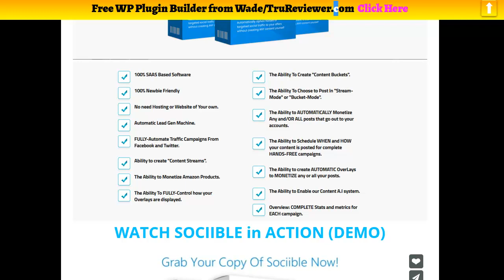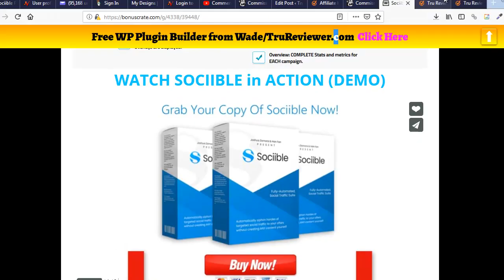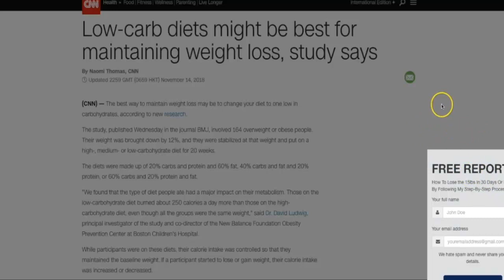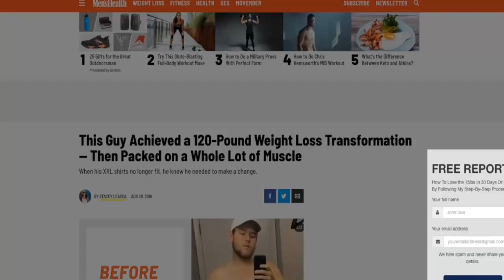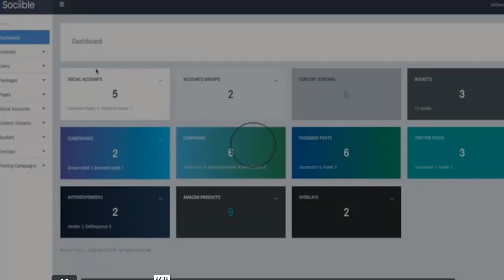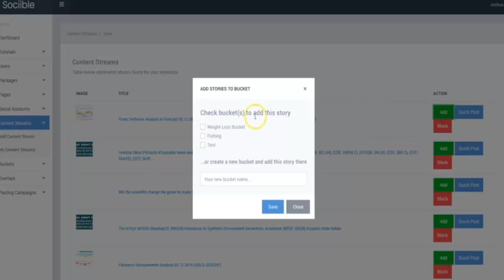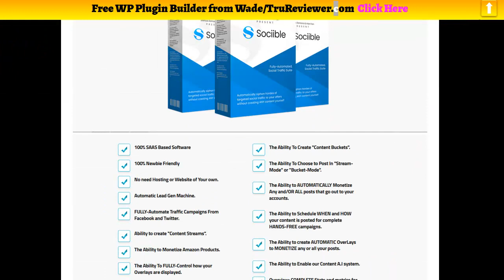Sociible Demo - WARNING DON'T Buy Until You Watch this Video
Welcome to this Sociible review

Sociible is a brand new web-app creates fully-automated Social Marketing Campaigns in minutes by leveraging other people's authority content for limitless and hands-free traffic leads and profits in any niche!

You and Your client do not Have To Spend for Advertisements, without Needing Any Experience, without an Owning Any Website or Technical knowledge and It's as simple as 1-2-3: Create, Schedule, and Profits.

Let's settle on something; Everyone requires traffic, especially automated and complimentary Traffic. Your consumer is going to love you and thank you for promoting this brand new totally automated software application.